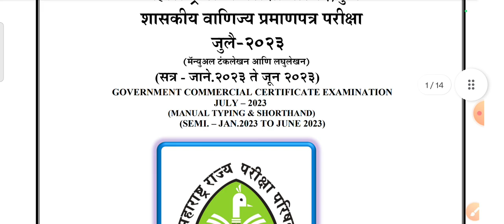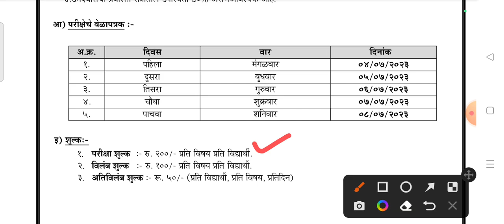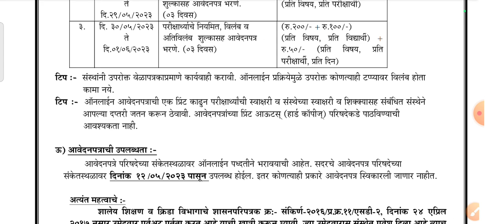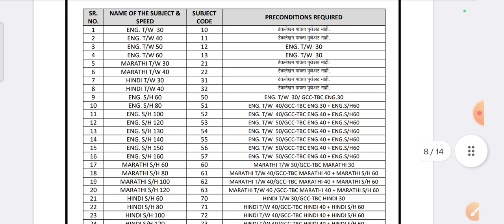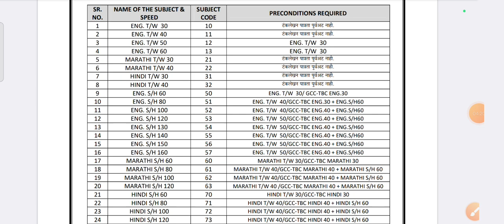GCC Shorthand July 2023 परीक्षा फॉर्म भरण्याची मुदत ? एक विध्यार्थी किती फॉर्म भरू शकतो ? पूर्वअट?